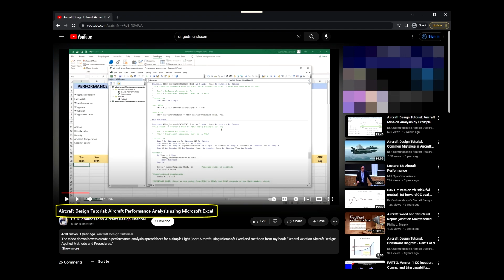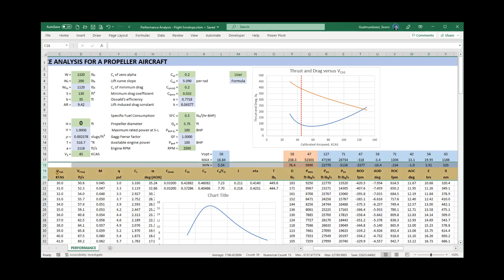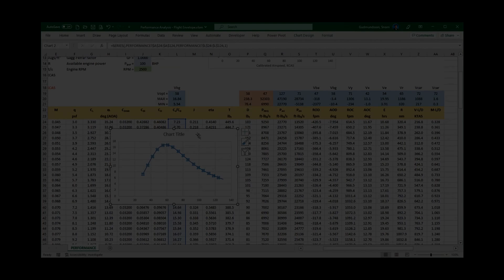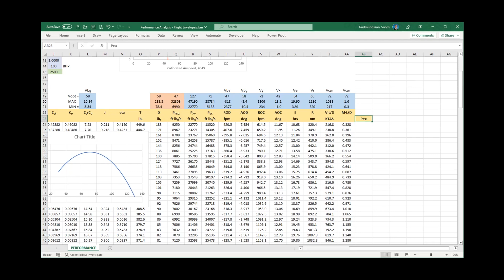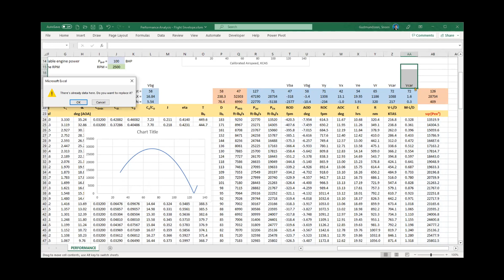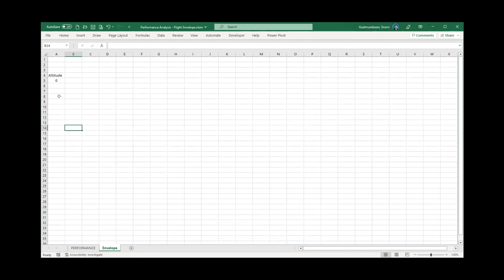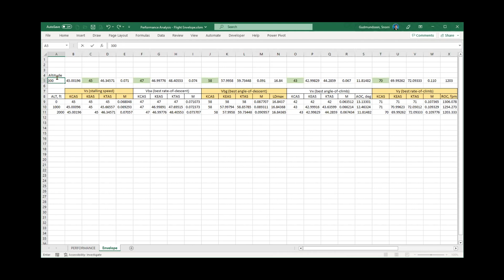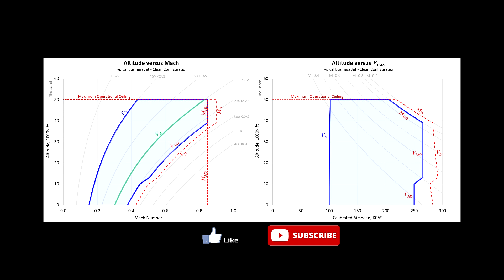Aircraft Design Tutorial: Aircraft Flight Envelope using Microsoft Excel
The video shows how to create a flight envelope using the performance analysis spreadsheet made in the tutorial "Aircraft Performance Analysis using Microsoft Excel" and methods from my book "General Aviation Aircraft Design: Applied Methods and Procedures."

NOTE:
Comments are welcome but are censored to prevent viewer chats from spinning into arguments and name calling. If approved, your comments may take a day or two to show up.

HELPFUL POINTERS:
0:35 Introduction
1:03 Flight Envelope
1:20 Sections in book
2:27 Preparations for the flight envelope
4:11 Extracting Vmax (aka Vh)
6:30 Adding a worksheet for the flight envelope
7:47 Creating table headings
9:50 Copy-paste process begins
10:06 Showing selected plots

The video uses excerpts from Dr. Gudmundsson's textbook, "General Aviation Aircraft Design - Applied Methods and Procedures," published by Elsevier in 2013 (Edition 1) and 2021 (Edition 2).

The book is available from multiple outlets. Among those are:

and